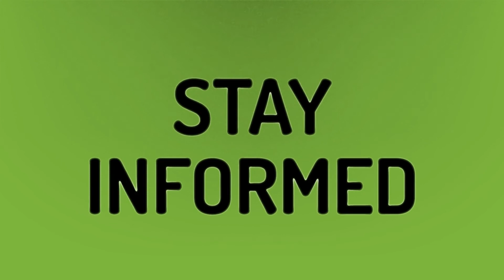Did Taylor Swift get nominated for any Grammys?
Demi Lovato Grammys 2020 • Did Taylor Swift get nominated for any Grammys?